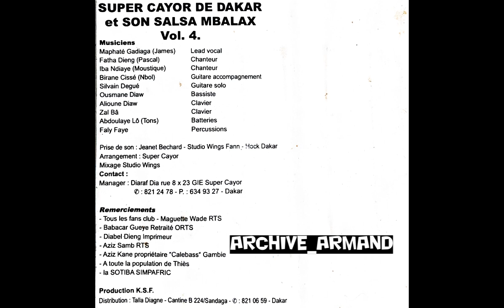SUPER CAYOR - DÖM ( IBA NDIAYE ''MOUSTIQUE'' )